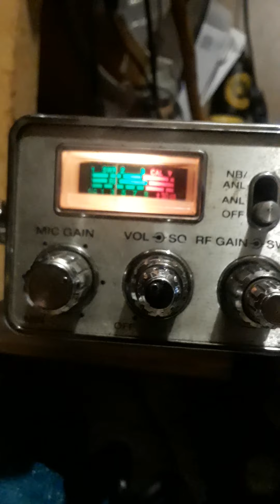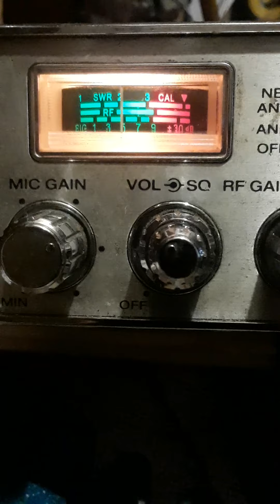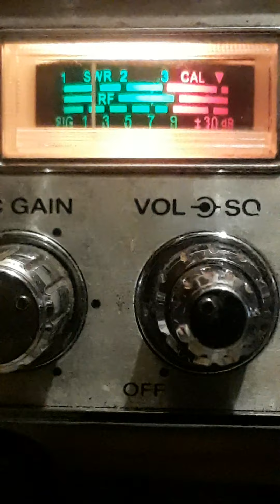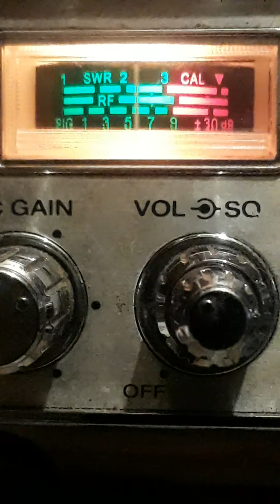Thurz.#7.....6:28 Pm.....June 18, 2020